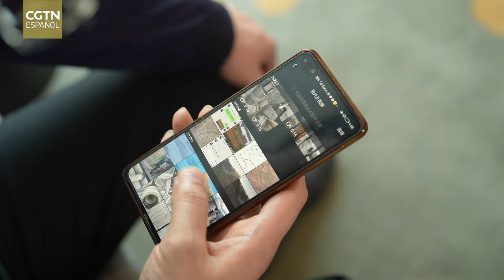El proyecto para mejorar los pozos en zonas de permafrost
Hay casi 20.000 pozos en todo Xizang. Un millar de ellos se encuentran en zonas de permafrost, lo que da lugar a la escasez estacional de agua. Trabajando en la meseta tibetana del norte, Chen Jianchao y su equipo están llevando a cabo un proyecto para mejorar los pozos con el fin de evitar que se congelen.